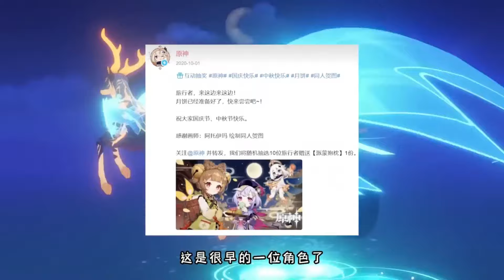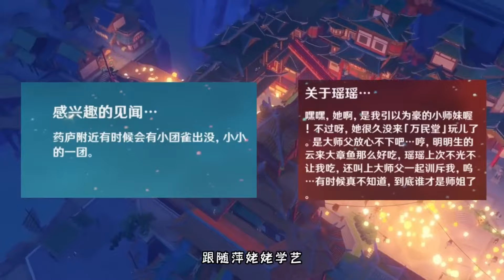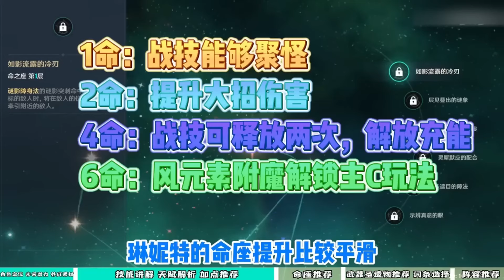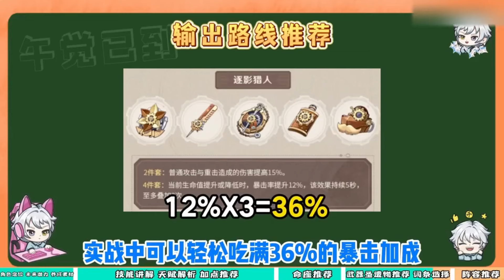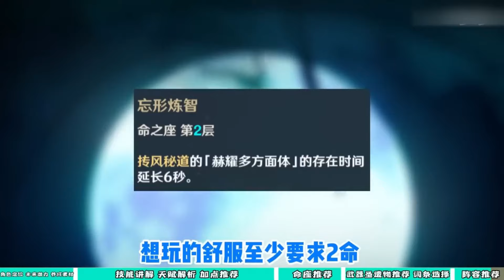【原神】90%玩家不知道的钟离超实用技巧 体验飙升！